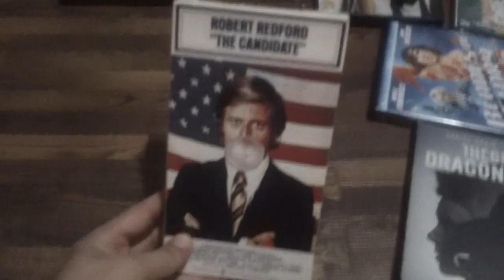Films I Watched Today For 7/29/2023